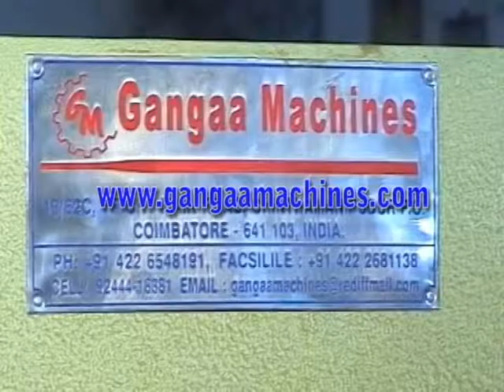Welding Electrode Manufacturing Process - 5Ton Welding Electrode Plant By GANGAA MACHINES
Welcome come to "GANGAA MACHINES",Our industry experience of more than a decade has helped us in offering quality range of welding electrode,  Dry Mixer, Wet Mixer, Wire Straightening and Cutting Machine, Briquetting Press, Extrusion Plant and Conveyor & Concentricity Tester. Known for their economical and energy efficient performance in diverse industrial applications, these are widely demanded by our clients based all over India.
In manufacturing quality range of Welding Electrode Machinery, Plant & Equipment, we are supported by our experienced professionals, who are proficient with engineering excellence and has in-depth process knowledge of this domain. Further, the wide distribution network allows us to provide the range in a timely manner to our clients and thereby, maximizing their satisfaction.